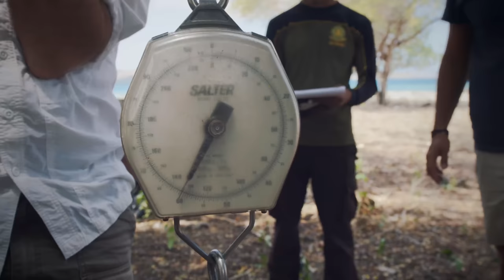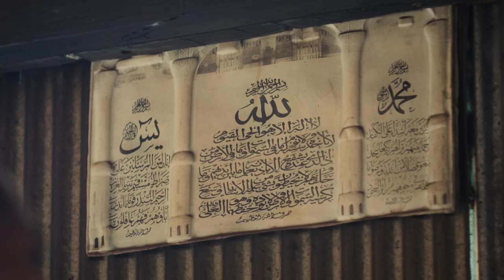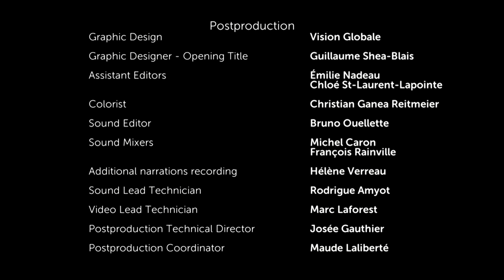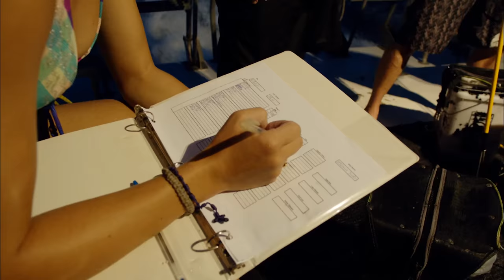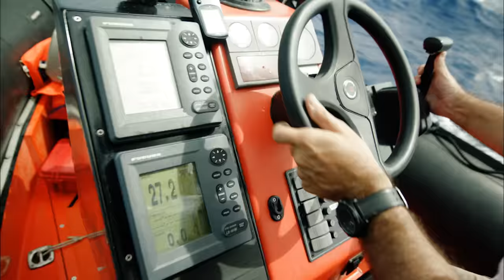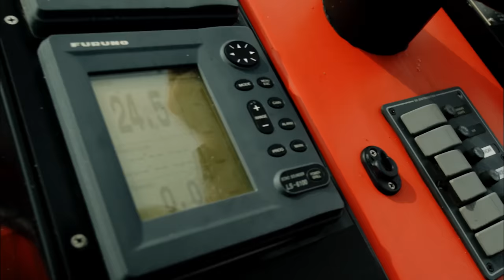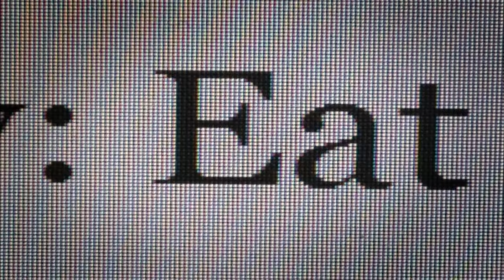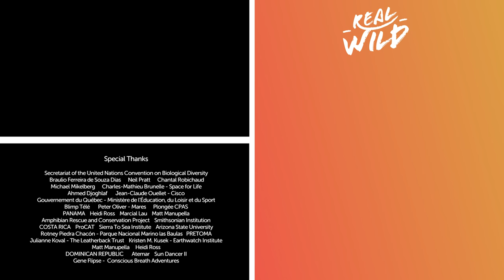Tracking Indonesia's Komodo Dragons 4K | 1,000 Days For The Planet | Real Wild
The Sedna 4 team travels to Komodo island in Indonesia to learn more about the infamous Komodo dragons. As they are joined by biologists Achmad and Denny, they will work to undertake a a population census of the dragons on a number of islands in the area. The team locates the dragons to track their population for conservation purposes, as well as interview some of the locals to understand how the villagers and dragons manage to coexist.

Next, the Sedna 4 team travels to the Cayman Islands in the Caribbean.  On the island of Grand Cayman, the population explosion has reduced the habitat of already threatened species, such as the rare blue iguana. Considered extinct in the wild, biologist Fred has made it his mission to save them from extinction. Elsewhere in the Caribbean, some Indo-pacific fish were accidentally released into the sea back in the 1990’s. This lionfish has reproduced and populated the Caribbean at an alarming rate, causing other species to decline up to 80%.  The team meets with local divers to see how they keep the lionfish population in tact.